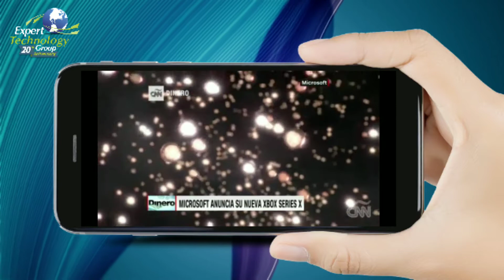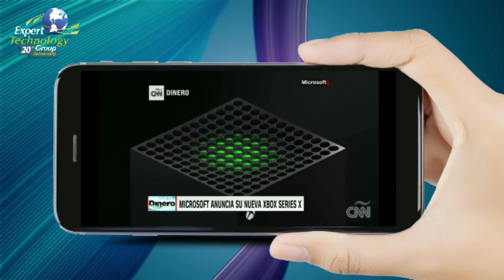Microsoft tiene todo listo para lanzar su nueva Xbox Series X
Microsoft se alista para lanzar este año su nueva Xbox Series X, bajo el lema “enciende tus sueños”. Estas son sus características.